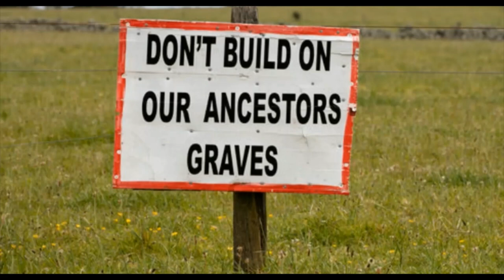Tamatea Pokai Whenua